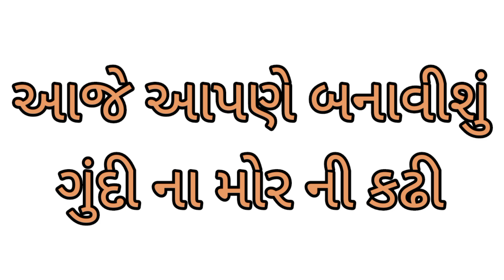ગુંદી ના મોર ની કઢી :- એક નવા અંદાજ થી બનાવવામા આવી છે.આ ગુંદી ના મોર ની કઢી ની રેસીપી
આજે આપણે બનાવીશું ગુંદી ના મોર ની કઢી
રાજેસ્થાની ગુંદી ના મોર ની કઢી બનાવવાની રીત
ક્રિશ્ર્ના રસોઈ શો
ગુજરાતી રેસીપી
રેસીપી